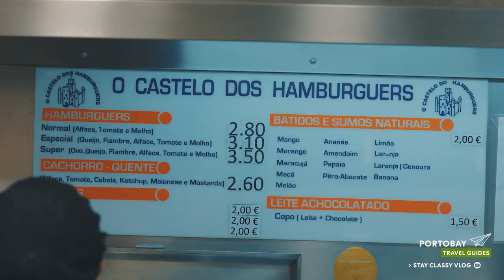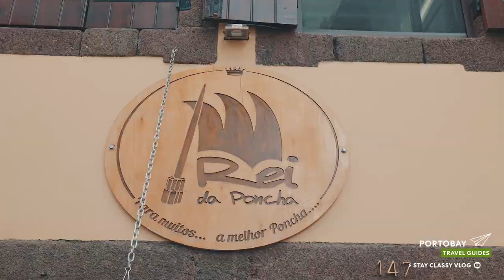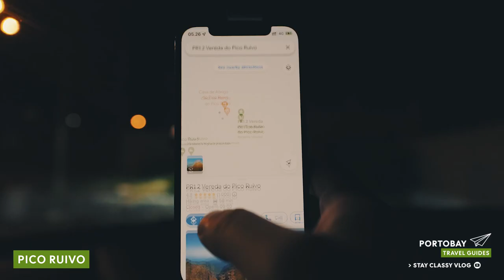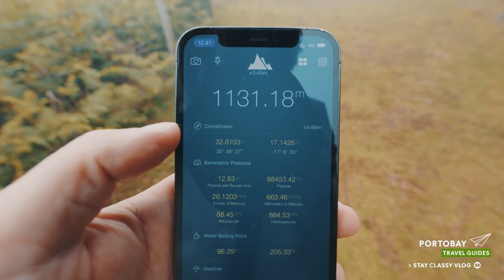PortoBay Travel Guide | 100 hours in Madeira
What to do in Madeira: here’s a complete Travel Guide to help you explore this hidden gem!

In this Madeira's Travel Guide, you'll get to know what to do, see and visit in Madeira, a paradise that has been voted “Best Island Destination in the World” seven times and "Best Island Destination in Europe" eight times!

There are many aspects that make MadeiraIsland a fantastic place to visit. To list just four of those reasons: the mild climate, the wonderful cuisine, its nature, and landscapes, and consequently the beautiful places to and stay.

Make sure you also have a pleasant stay and an amazing vacation. Experience our hotels Les Suites at The Cliff Bay (5*), The Cliff Bay (5*), Vila Porto Mare (4*), Porto Santa Maria (4*) or PortoBay Serra Golf (4*), all well located in different areas of madeira.

00:00 - Travel Guide Madeira
00:45 – Things that make Madeira a Paradise
0:55 - Accommodation
1:23 – Funchal
1:42 – Il Gallo d’Oro
2:02 – Traditional Food
2:31 - Transports
2:50 - Lido
3:05 – Jardim Monte Palace
3:35 – Carrinhos de Cesto Monte
3:48 – 3 Things you must do in Funchal
4:20 – Pico Ruivo
4:43 – Pico do Arieiro
4:55 - Spa
5:19 – Porto Santo
5:34 – Câmara de Lobos
5:58 – Boat Ride
6:21- Cabo Girão
7:07 – South Side: Calheta, Ponta do Sol, Ribeira Brava
7:38 - Fanal
8:10 – North Side
8:40 – Ponta de São Lourenço
8:47 – Things to do on the North Side: Porto Moniz, Achadas da Cruz